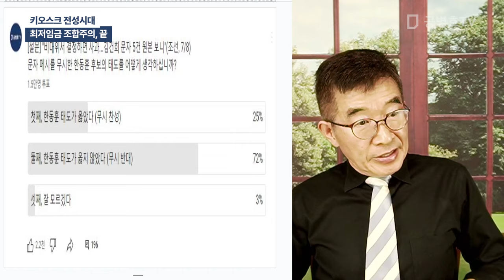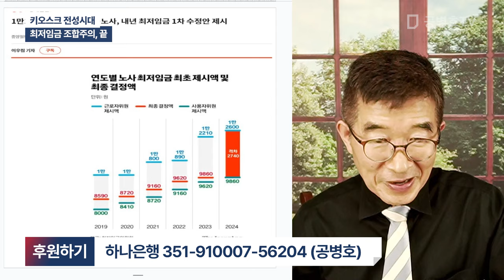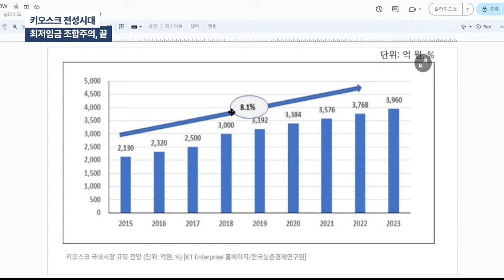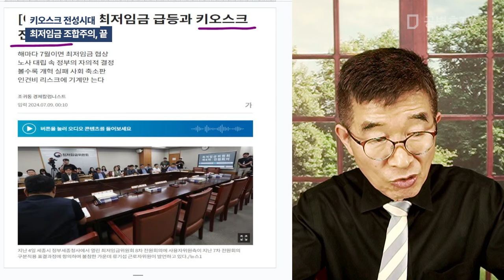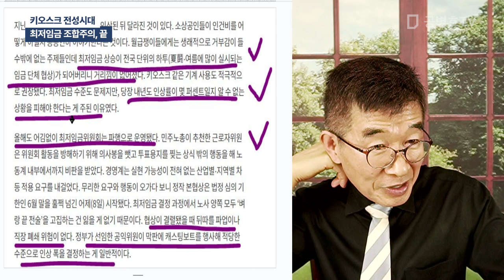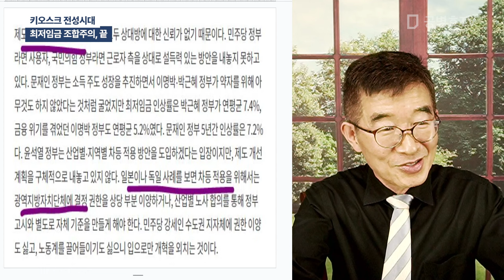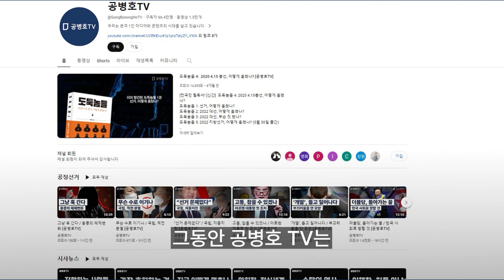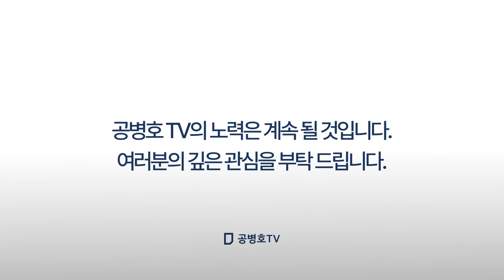키오스크 전성시대 / 최저임금 조합주의, 끝 [공병호TV]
Bitcoin : 3MTW849AkP2ftLeSK2teZHMmzLu7Z83s9U